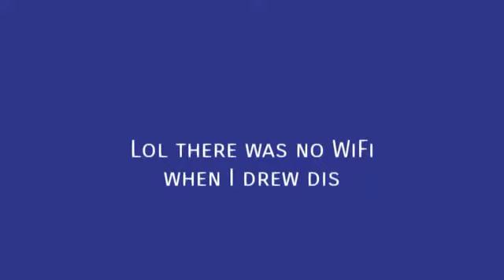When u found out that you have an old vid that you never posted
This video is exactly what it means in the title lol